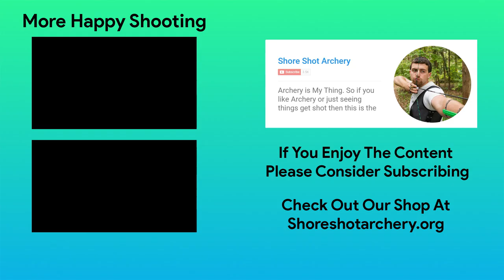Michelle Kroppen Archery Form Salt Lake World Cup 2018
Michelle Kroppen Archery Form Salt Lake World Cup 2018. Several clips from different angles and speeds. Full video at World Archery YouTube.